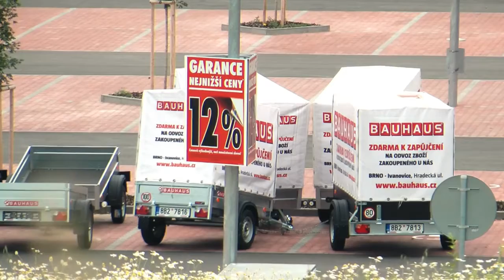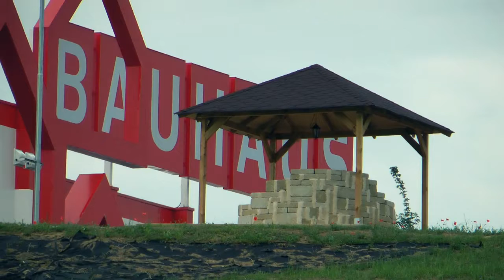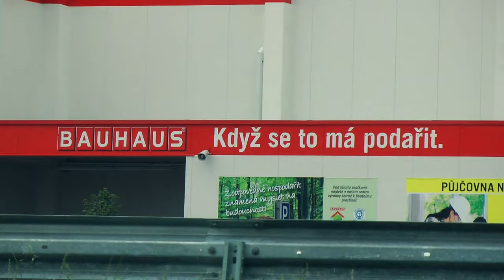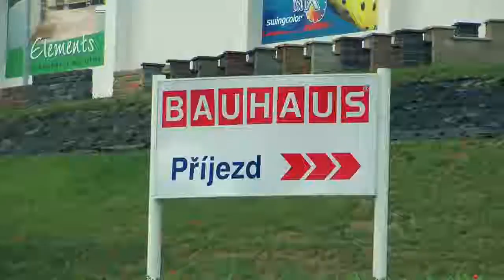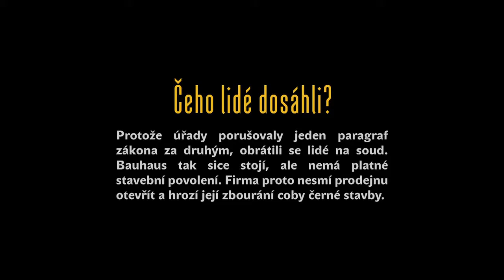Горожане для себя: Строительный магазин подавляет соседей, Bauhaus, Брно.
„Истории людей, которые принимали участие в решении проблем окружающей среды и помогли своему городу или области.“